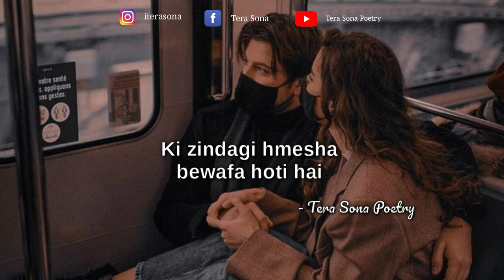“ Tumhari Bewafayi ” ❤️‍🩹 Bewafa Status Shayari | Bewafayi Status WhatsApp | Tera Sona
Title : Tumhari Bewafayi
© Written & Spoken : Tera Sona

➰ Cover Topic :

1. बेवफाई हिन्दी स्टेटस
2. Bewafa status shayari
3. Bewafa status video
4. Bewafa short video status
5. Bewafayi sad shayari